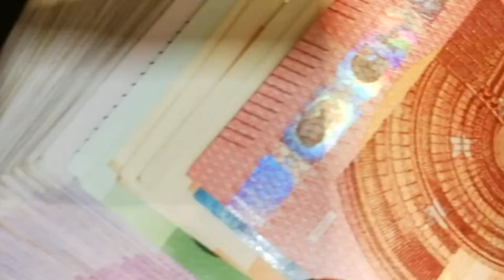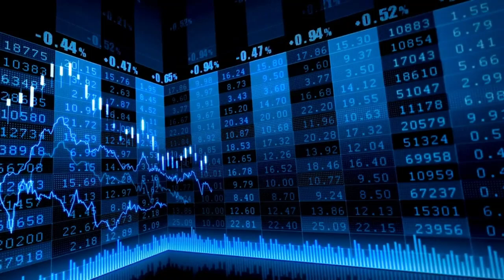El Ibex y Europa cierran en rojo, con fuertes caídas en Francia, tras el resultado electoral